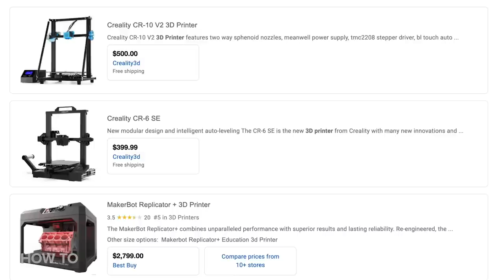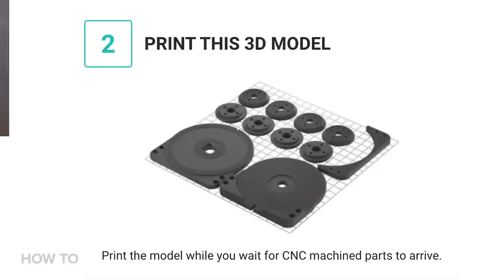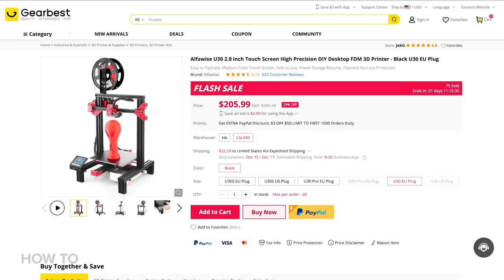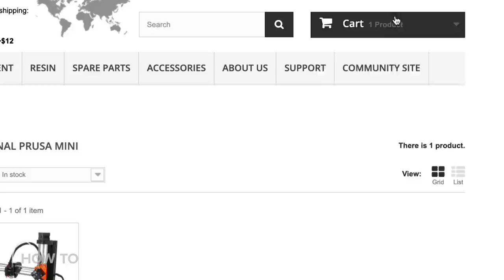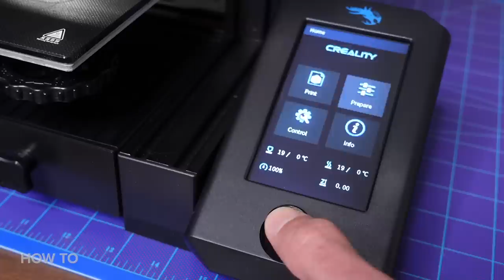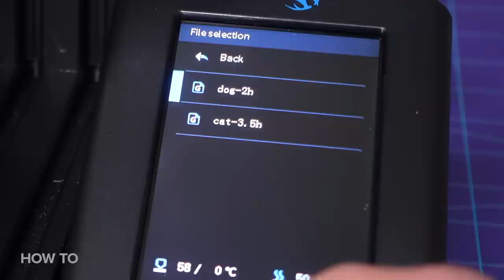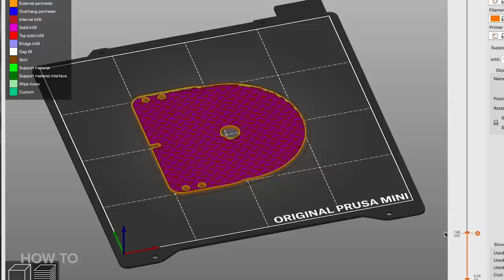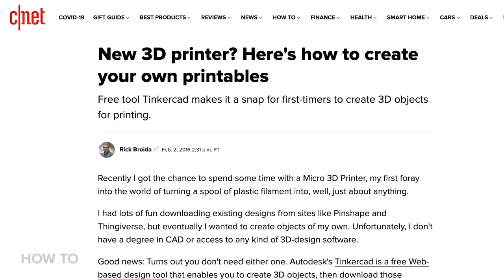How to get started with 3D printing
I wanted to try out these printable products from Edelkrone for my home studio, but to do that I had to buy a 3D printer first. I turned to the 3D Printing nerd Joel Telling for some advice on picking the right printer. Once I got it in my hands, I had to learn how to put it together and use it.

Chapter times:
0:00 Introduction
1:10 3D Printing Nerd interview
8:16 Choosing a 3D printer
10:39 Setting up the printer
15:17 First print
18:13 Test prints
19:53 Printing and building the Skater 3D
21:53 What did I learn?